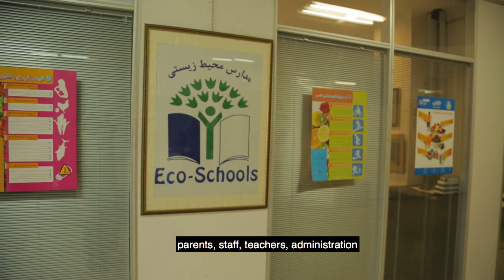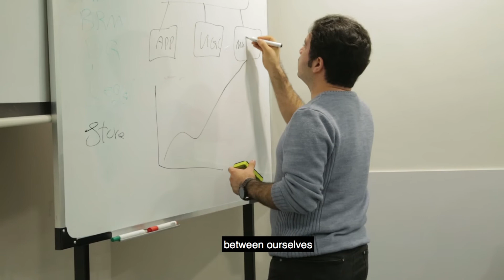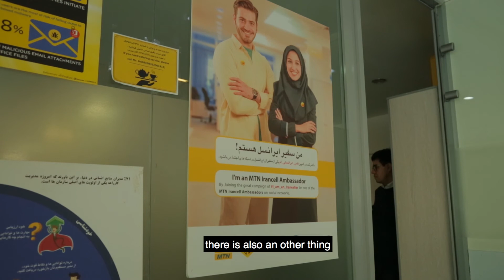Documentary Responsible Environmental Communication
REC documentary   RESPONSIBLE ENVIRONMENTAL COMMUNICATION: the story of an International Cooperation Project
ارتباطات محیطی با مسئولیت پذیری: داستان یک پروژه همکاری بین المللی

This video is one of the outputs produced within the project "Building the capacity of Iranian CSOs to lead multi-sector cooperation for effective environmental communication, education and dialogue"